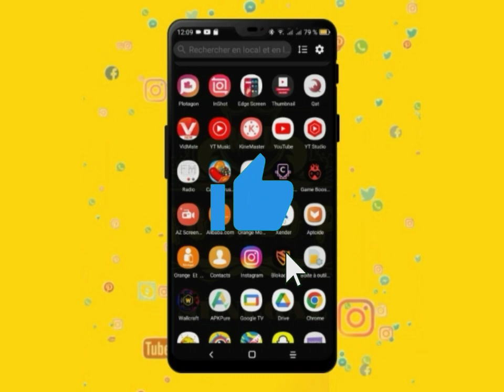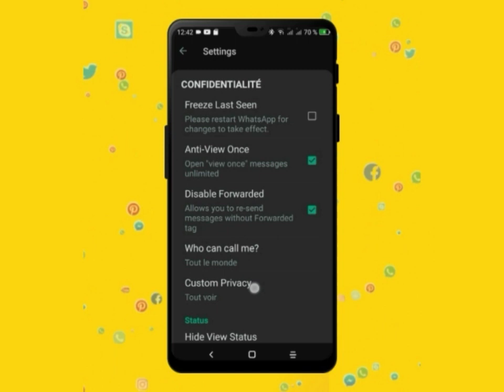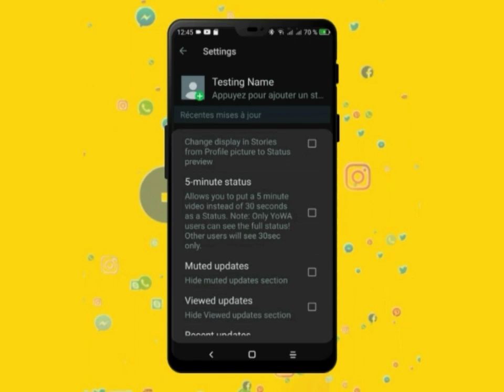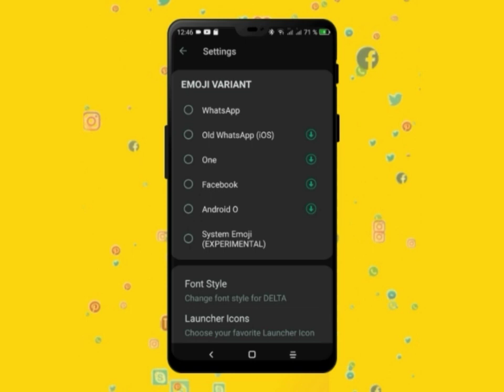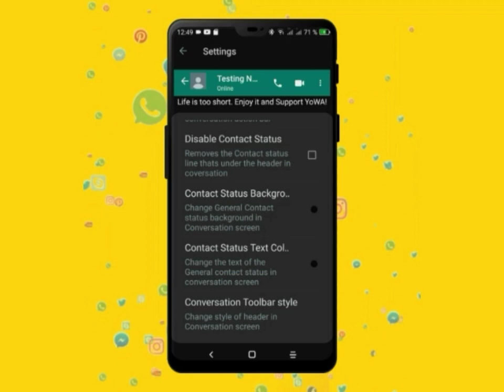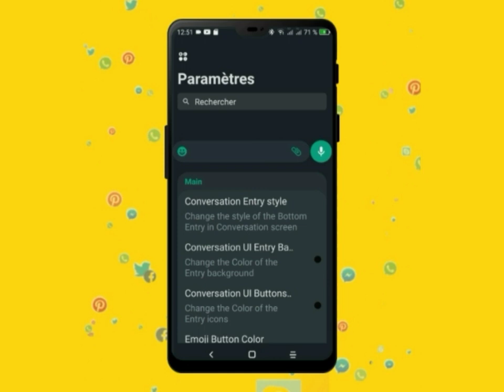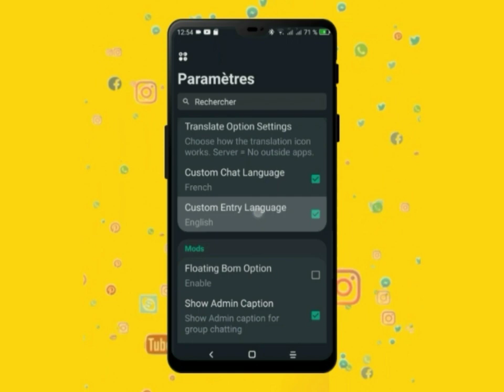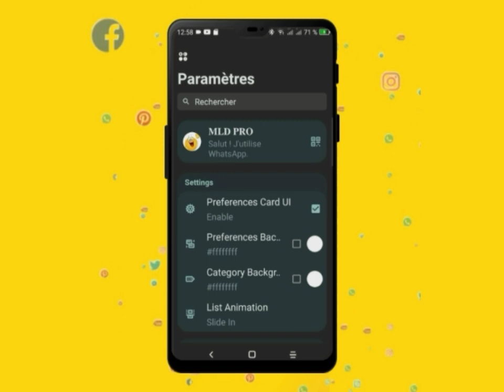🚨 Les Paramètres de WhatsAp Delta Nouveau WhatsAp en 2022 |MLD PRO